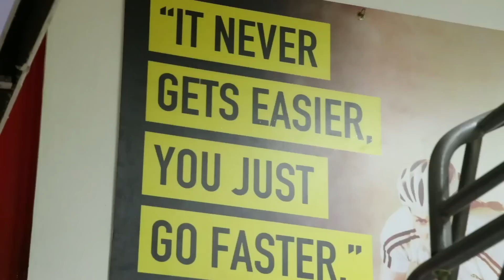WTF : Busy Man's Workout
What : Busy Man's Workout
Where : High Octane Fitness, 42, Dutugemunu Street, Nugegoda
Who : Aj Perera or any trainer
When : Everyday